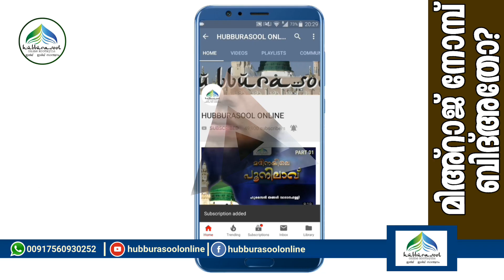മിഅ്റാജ് നോമ്പ് ബിദ്അതോ? | Latest Islamic Speech Malayalam | Muneer Aslami Usthad